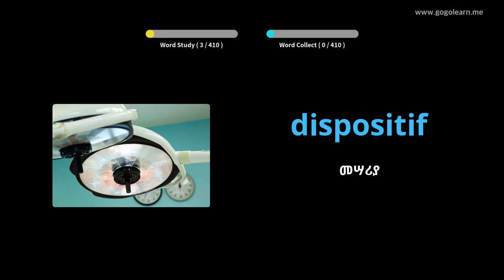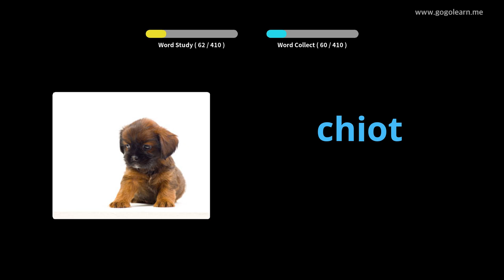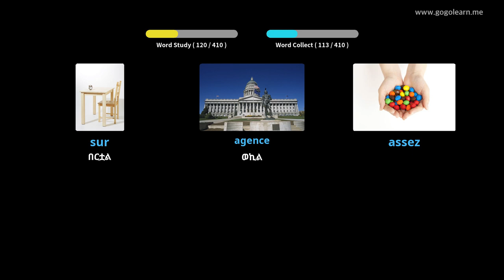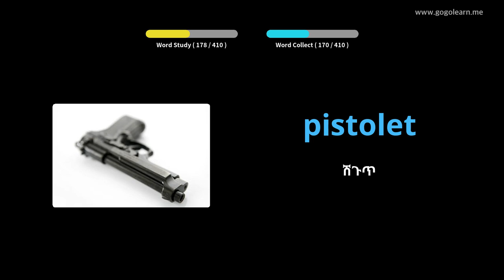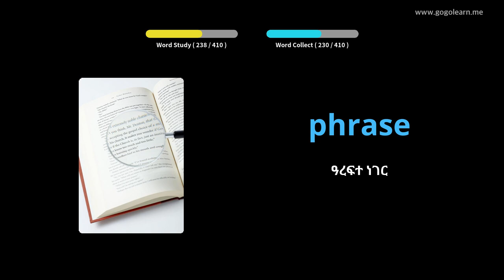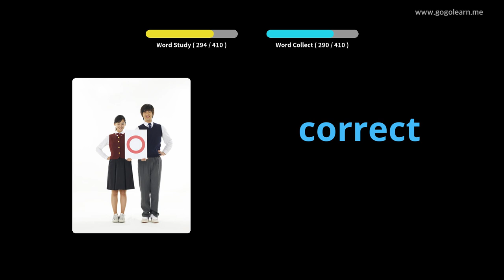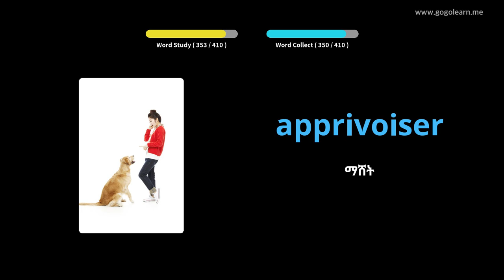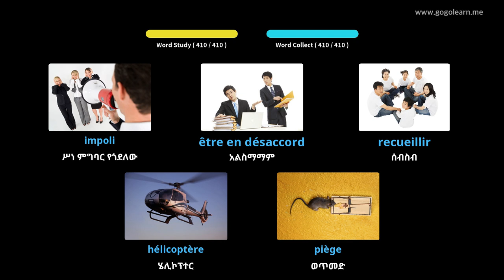ፈረንሳይኛ ቋንቋን በስዕሎች መማር | ፈረንሳይኛኛ መዝገበ ቃላት ሁለተኛ ደረጃ ትምህርት ቤት 3 | Golearn